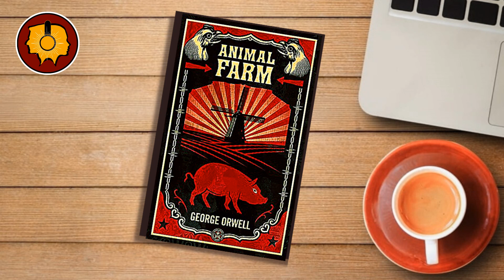[Audiobook] Animal Farm by George Orwell | Chapter 4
"Animal Farm" is a political allegory and satirical novella written by George Orwell in 1945. The book is a critique of Soviet totalitarianism and the Russian Revolution. The story is set on a farm called Animal Farm, where the animals overthrow their human owner and take over the farm, hoping to create a society in which the animals are equal and live without the oppression of humans. However, the pigs, who emerge as the leaders of the new society, become corrupt and begin to exercise their power tyrannically over the other animals.

The characters in the book represent historical figures and events from the Russian Revolution, with the pigs representing the Bolshevik Party and its leaders, such as Lenin and Trotsky. The other animals represent the working class and the general population. The story illustrates the dangers of totalitarianism and the corruption of power, as the pigs gradually become more like the humans they had rebelled against, leading to the establishment of a dictatorship.

Overall, "Animal Farm" is a powerful critique of the betrayal of the ideals of the Russian Revolution and serves as a warning about the dangers of totalitarianism and the abuse of power.

❗️❗️ Under Section 107 of the US Copyright Act of 1976, the concept of 'fair use' is established, which permits the limited use of copyrighted material for certain purposes such as criticism, comment, news reporting, teaching, scholarship, and research.